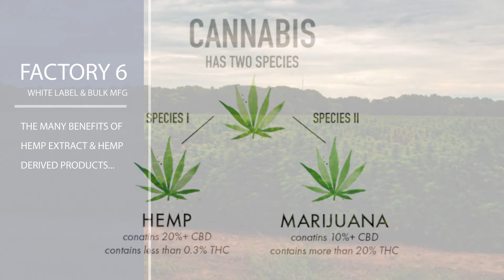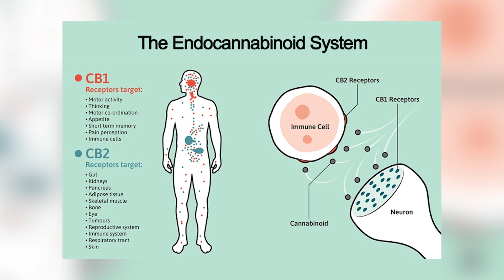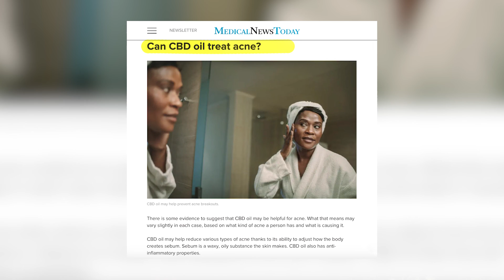PLAY Q#2 The Many Benefits of Hemp Derived Products- F6 Extended TV Interview & Video Podcast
Talk365TV airs Weekdays at 6:30am on Utah's CW30
Hosts: Holly Love & Trip Mitchell
Guest Host: Todd Summers
Production Manager: Silvia Landa (Silvs)
Executive Producer: Andy Odom